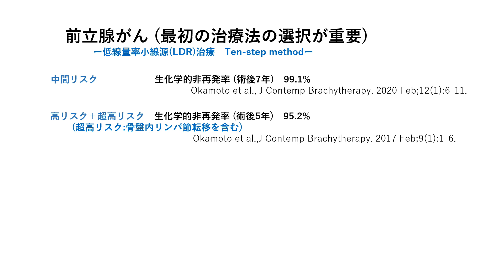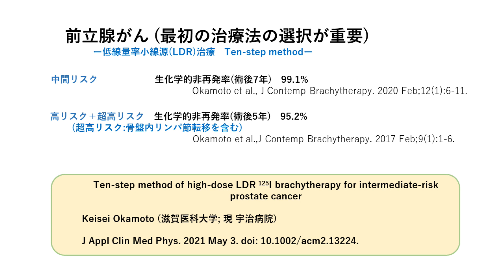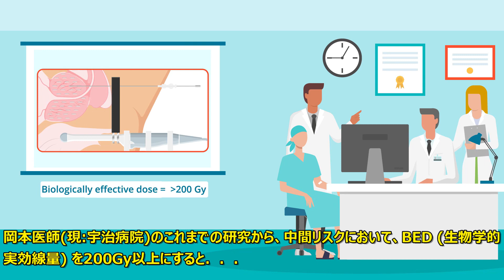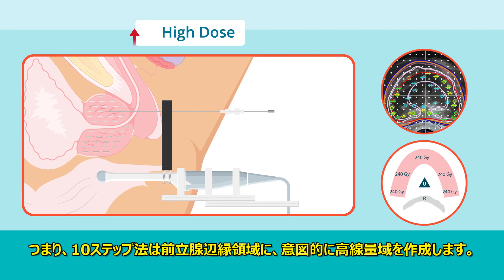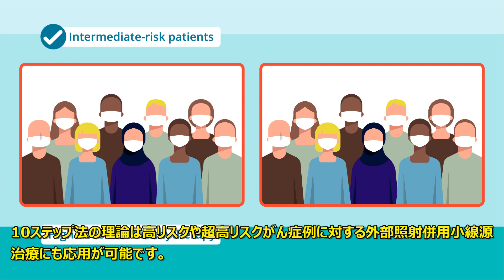小線源治療法ーTen-step methodー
前立腺がんの治療法として、米国で作成されたビデオクリップを用いて、最新の小線源治療を詳しく説明しています。